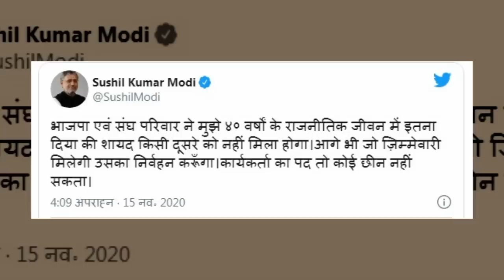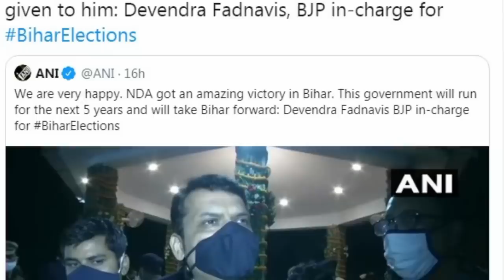Bihar Sushil Modi ouster story was written in Delhi,Rajnath singh implemented it, BJP का बिहार प्लान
Sushil Modi को डिप्टी सीएम पद से हटाकर बीजेपी ने संकेत दे दिया है कि बिहार के लिए क्या है उसका प्लान. सुशील मोदी के साथ नंद किशोर यादव, प्रेम कुमार व विनोद नारायण झा जैसे भी किनारे किये जाएंगे क्योंकि सूबे में पार्टी पीढ़ीगत बदलाव करके अपने दम पर अपना सीएम बनाना चाहती है. जानते है कैसे लिखी गई पटकथा और रक्षा मंत्री राजनाथ सिंह को क्यों दी गई जिम्मेदारी, अब असल में कौन चलाएगा बिहार.